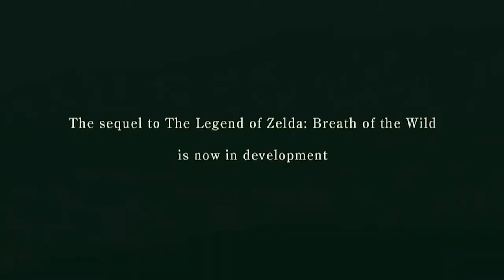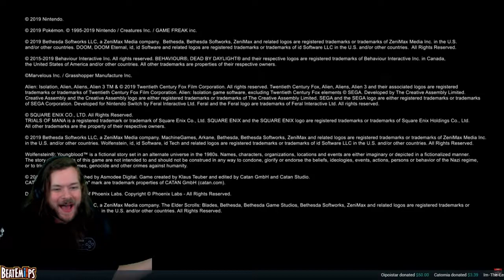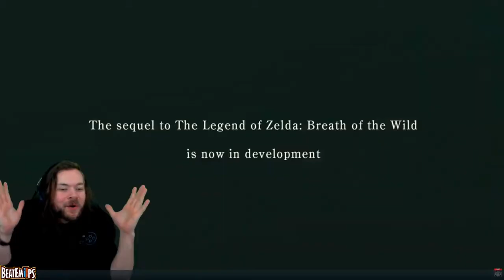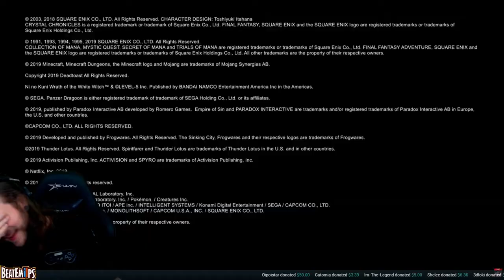Nintendo's E3 2019 HONESTLY WHAT JUST HAPPENED!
The Nintendo Direct for E3 2019 WAS INSANE AND THE BEST YET! Breath of the Wild 2, ANIMAL CROSSING, Banjo in Smash Ultimate, new Switch game announcements, Contra is back, Panzer Dragoon is back, and TONS more!